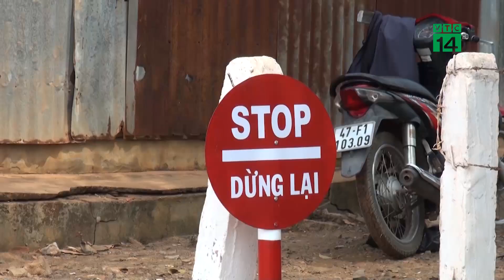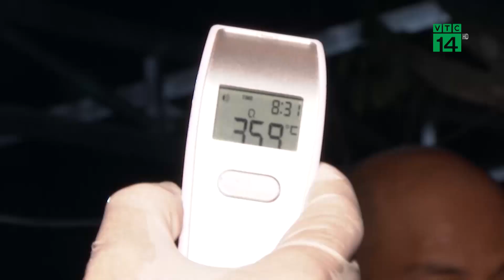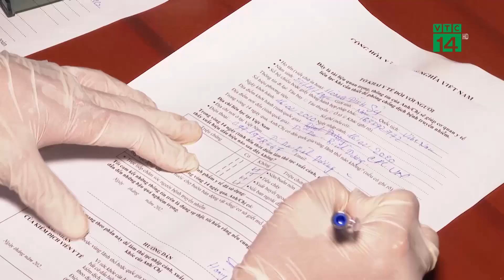Cảnh báo đưa người vào Việt Nam trái phép qua đường mòn, lối mở | VTC14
VTC14 | CẢNH BÁO  ĐƯA NGƯỜI VÀO VIỆT NAM TRÁI PHÉP QUA ĐƯỜNG MÒN, LỐI MỞ
Do ảnh hưởng của dịch bệnh Covid-19, mặc dù  Campuchia đã thực hiện lệnh dừng xuất nhập cảnh người qua biên giới. song,  thời gian gần đây, bằng phương thức  mới, các đối tượng đã dùng thủ đoạn đưa người vào VN bằng đường bộ qua các đường mòn, lối mở nhằm trốn thoát sự kiểm tra y tế sát sao của lực lượng chức năng hai nước